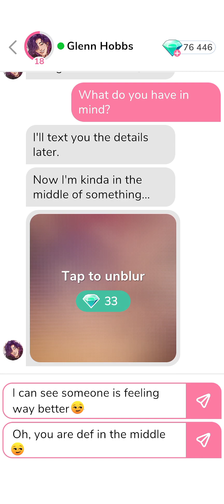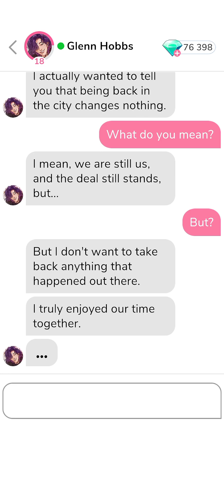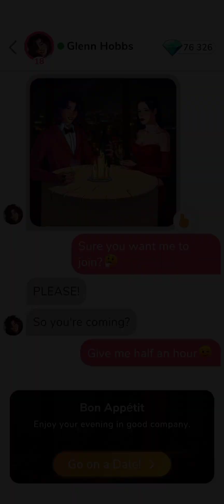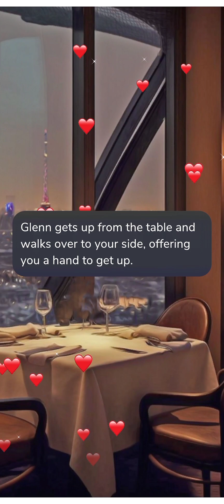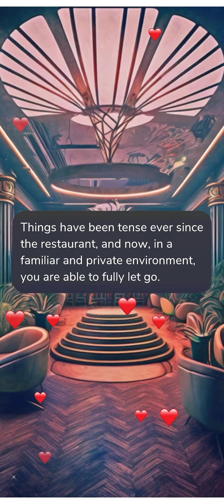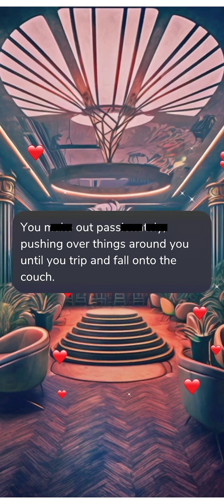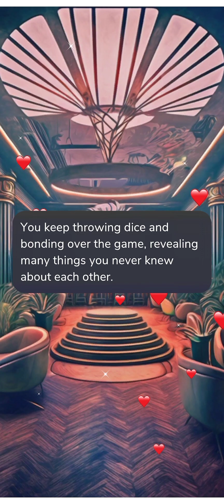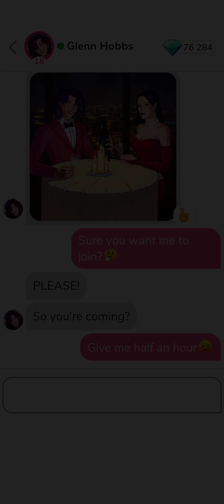Glenn Hobbs 17-18 🎲 • MeChat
00:00   Chat 17.
05:11   Date 11 :   ' Bon Appétit ' .

Thanks. 💌